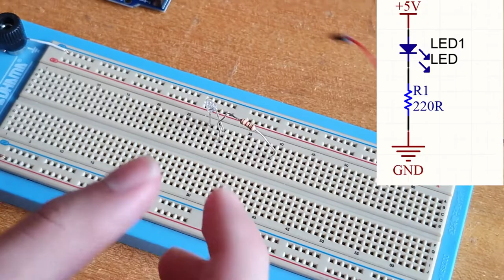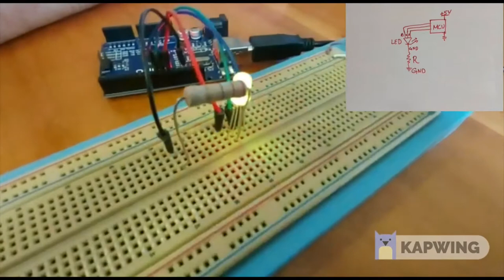MSR - Protobord i ispitivanje kratkog spoja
Video uputstvo ispitivanje kratkog spoja i demonstracija kako se koristi protobord. U demonstraciji je prikazano kako je moguće povezati RGB diodu i upravljati digitalnim izlazima, a ovaj deo je inspirisan sa Arduino RGB LED Tutorial, od autora Aqib iz 2018. godine.
Materijal je namenjen predmetu Merni sistemi u računarstvu (13E053MSR, na Elektrotehničkom fakultetu Univerziteta u Beogradu koje su pripremili demonstratori Nikola Valzorio, Pavle Radojković, Bogdan Badnjarević i Petar Juković.